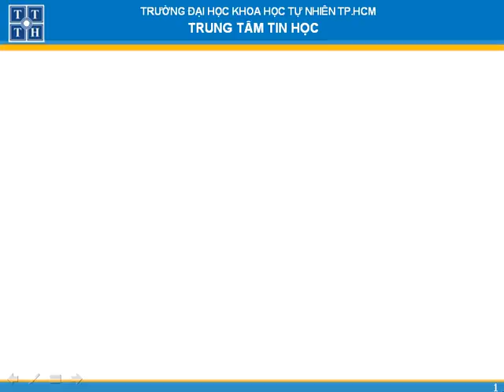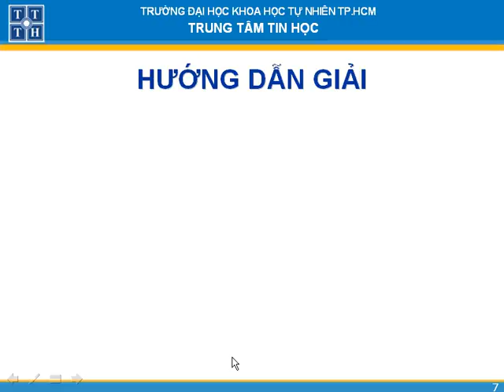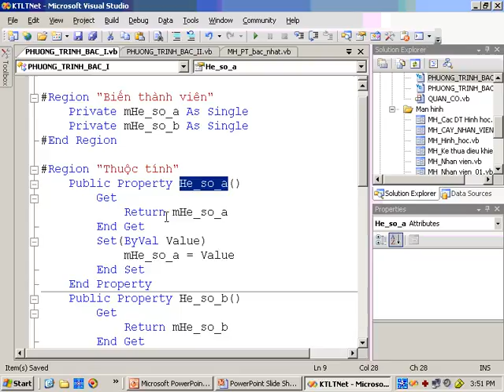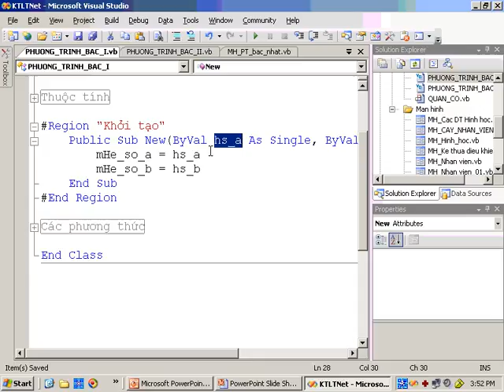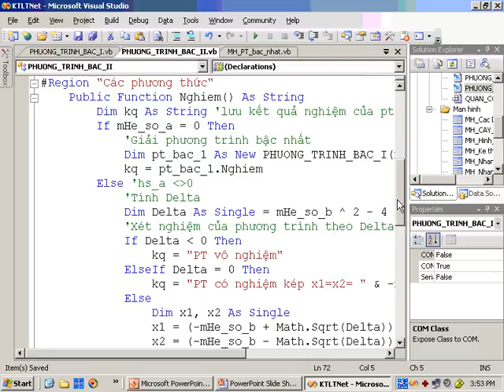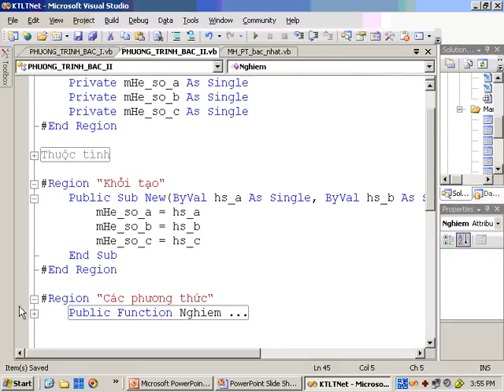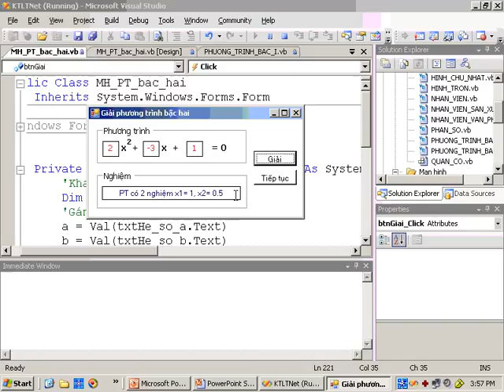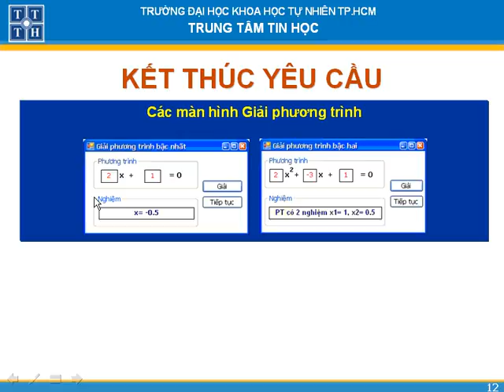Kỹ thuật lập trình vb phần 2 bai 16